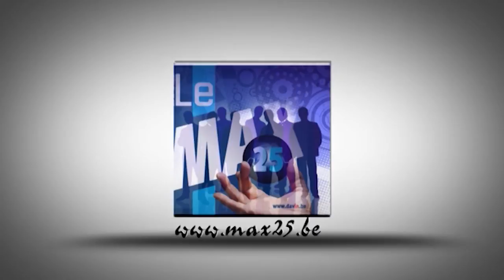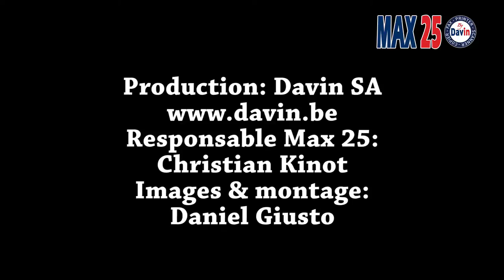Présentation de la société Aviapartner par Christian Kinot de Max25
Ground handling

We provide passenger and ramp services in 25 stations in Continental Europe.

Passenger services
Reservations and ticketing
Check-In services and Departure Control Systems
Arrival and Departure services
(including transfer and close-out)
Boarding assistance
Special assistance for passengers with reduced mobility and for unaccompanied minors
Baggage services and lost and found baggage services
Ramp services and traffic operations
Ramp Handling:
aircraft loading and unloading, pushback and towing, headset, marshalling, toilet and water services, ground power, airstart, cleaning, de-icing,  passenger ground transportation, crew transport, freight and baggage transfer, loading of catering, etc.
Traffic Operations:
flight documentation and planning, crew briefing, weight and balance, load plan and load sheet, ground to air communication, flight supervision